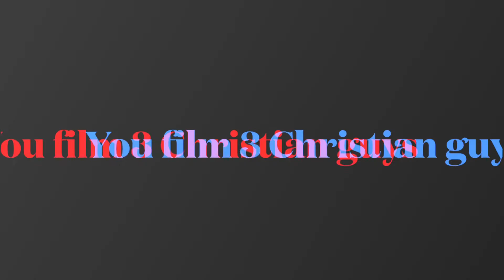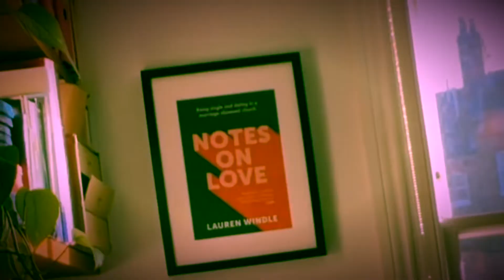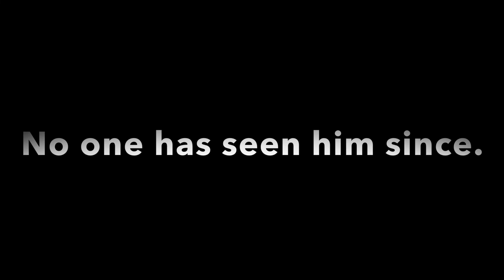Salt - Christian Blind Date (Behind the Scenes). Dave Nick Dan & Lauren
Dave, Nick and Dan, three single, Christian guys film the pilot episode of Salt Dating App blind date show and meet the host Lauren.  This video is footage taken from Dave’s phone ‘behind the scenes’.  See the Salt YouTube channel for the full episode